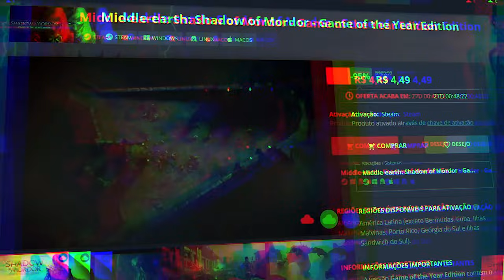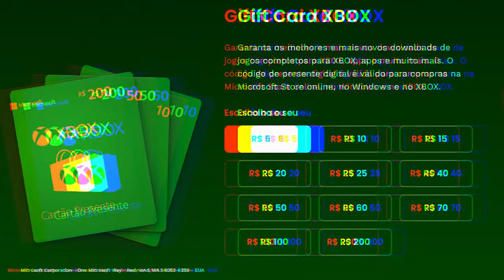JACK SPARROW VEM AI...